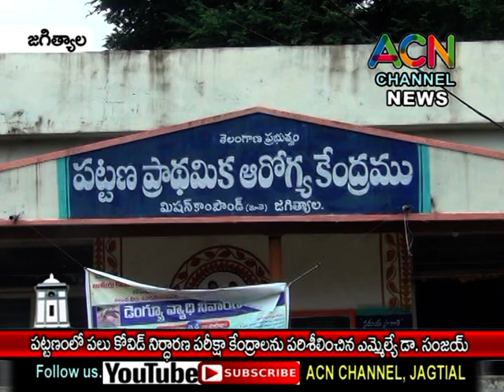జగిత్యాల పట్టణంలో కోవిడ్ నిర్ధారణ పరీక్షా కేంద్రాలను పరిశీలించిన ఎమ్మెల్యే డా. సంజయ్